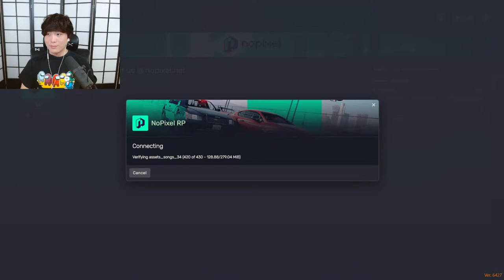bronze brain iron aim and maybe YUNO RETURNS AFTER (maybe)